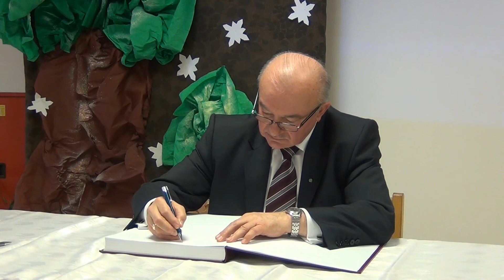Rozmowa ze Stanisławem Kalembą Ministrem Rolnictwa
Program Rozwoju Obszarów Wiejskich 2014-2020